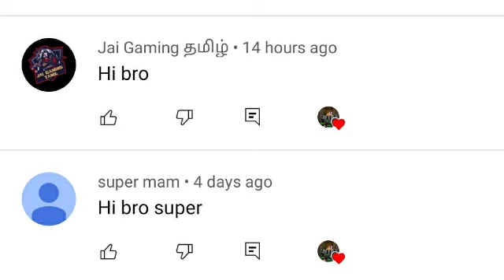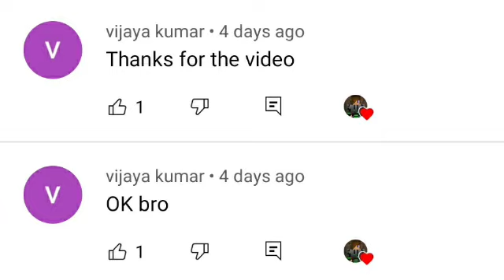👺👺😎Granny chapter 2 game play (at tamil)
galata gameing
granny game play
galata chapter 2

you like any game share to me guys we play that
game

😷😷please put mask😷😷